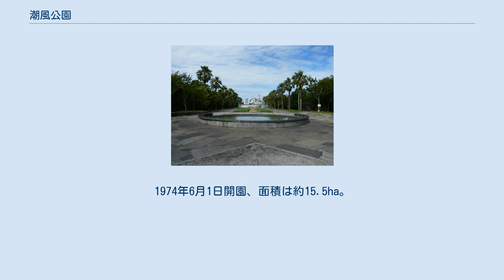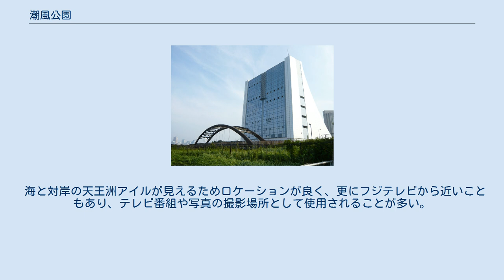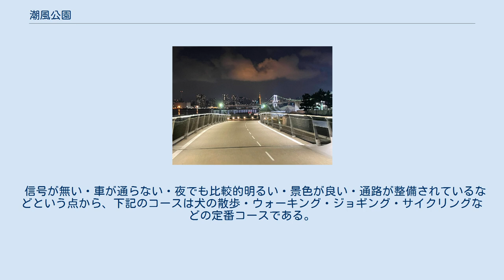潮風公園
東京臨海副都心 」 東八潮 」 潮風公園 地図 潮風公園（しおかぜこうえん）は、東京都品川区東八潮にある都立公園である。
1974年6月1日開園、面積は約15.5ha。
開園当時の名称は「13号地公園」であった。
 お台場海浜公園と東八潮緑道公園を結ぶ。
 園内の海側は全て舗装された遊歩道となっており、観光を楽しむ人の他に、日光浴、ジョギング、サイクリング、釣りをする人が多い。
都心方面から羽田空港方面まで東京港全体を見渡すことができ、空気が澄んだ日には富士山が見えることもあって、見晴らしは隣接するお台場海浜公園よりも良い。
 水と緑のプロムナードは公園南地区のメインストリートで、南中央出入口と噴水広場を結ぶ。
真ん中には噴水があり、ストリート全体にワシントンヤシとカスケードが立ち並び南国の雰囲気がある。
 噴水広場は夏場は特に子供達でにぎわう。
すぐ近くには船の形をしたコンビネーション遊具しおかぜ丸があり、こちらも子供達でにぎわう。
 公園中央に東京湾岸道路（国道357号・首都高速湾岸線）が通り、公園を南北に分けている。
この道路は途中で海底へ潜って東京港トンネルへ抜ける。
海底へ潜ったところに湾岸線の換気塔が大きくそびえ立つ。
2012年までは、その換気塔の海側に潮風橋があり、公園内で南北間を行き来する手段はこの橋だけであったが、東日本大震災の影響や経年劣化に伴い、撤去された。
しかし東京2020大会開催に伴い、新たに橋がかけられた。
 公園北側に行くと、バーベキュー広場がある。
 潮風公園島の日曜の午後と名づけられた彫刻は特にユニークで、正面から見た形と横から見た形では、全く別の形に見えてしまう。
夕陽の塔は、夕陽を背景にしたシルエットが印象的である。
夕陽の塔から北中央出入口までは街と海のプロムナードが伸びる。
 太陽の広場はかなり広大で開放的な芝生広場で、子供達の他にも犬などが走り回っている。
 海と対岸の天王洲アイルが見えるためロケーションが良く、更にフジテレビから近いこともあり、テレビ番組や写真の撮影場所として使用されることが多い。
入園は無料であるが、撮影は勿論事前に申請を出し、当日には使用料を払う必要がある。
 換気塔を背後に駐車場方面から太陽の広場（メインビーチバレーコート）に掛かる潮風橋は錆などの老朽化で2012年に撤去されていたがオリンピックの改造工事にて新たに架け替えられた。
 信号が無い・車が通らない・夜でも比較的明るい・景色が良い・通路が整備されているなどという点から、下記のコースは犬の散歩・ウォーキング・ジョギング・サイクリングなどの定番コースである。
下記コースは全て隔たり無く連結している。
徒歩では片道1時間程度。
ただし台場公園はサイクリング不可。
 以前は東京水辺ライン・東京都観光汽船が運行していて「青海（船の科学館）」で下船して徒歩3分であったが、現在は運休している。